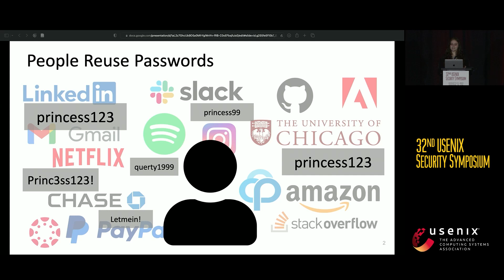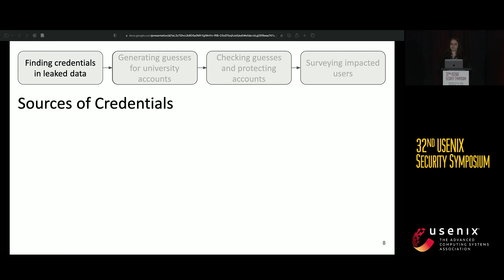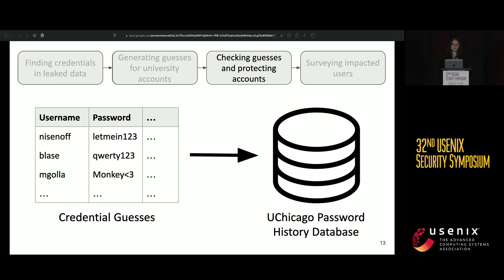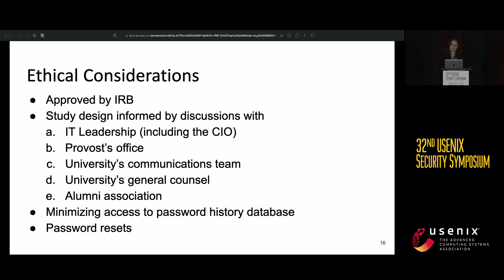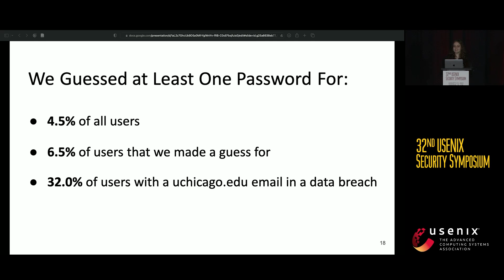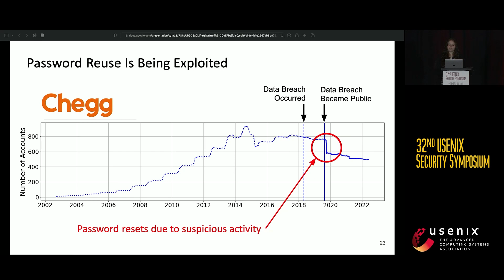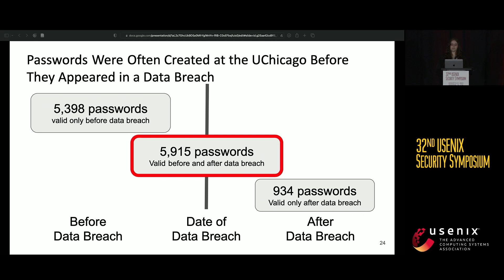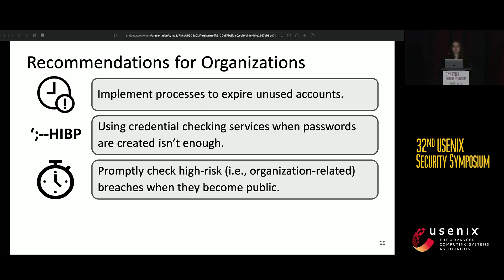USENIX Security '23 - A Two-Decade Retrospective Analysis of a University's Vulnerability to...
USENIX Security '23 - A Two-Decade Retrospective Analysis of a University's Vulnerability to Attacks Exploiting Reused Passwords

Distinguished Paper Award Winner

Credential-guessing attacks often exploit passwords that were reused across a user's online accounts. To learn how organizations can better protect users, we retrospectively analyzed our university's vulnerability to credential-guessing attacks across twenty years. Given a list of university usernames, we searched for matches in both data breaches from hundreds of websites and a dozen large compilations of breaches. After cracking hashed passwords and tweaking guesses, we successfully guessed passwords for 32.0% of accounts matched to a university email address in a data breach, as well as 6.5% of accounts where the username (but not necessarily the domain) matched. Many of these accounts remained vulnerable for years after the breached data was leaked, and passwords found verbatim in breaches were nearly four times as likely to have been exploited (i.e., suspicious account activity was observed) than tweaked guesses. Over 70 different data breaches and various username-matching strategies bootstrapped correct guesses. In surveys of 40 users whose passwords we guessed, many users were unaware of the risks to their university account or that their credentials had been breached. This analysis of password reuse at our university provides pragmatic advice for organizations to protect accounts.